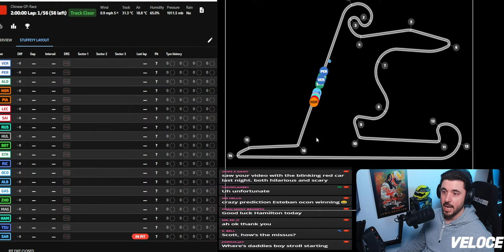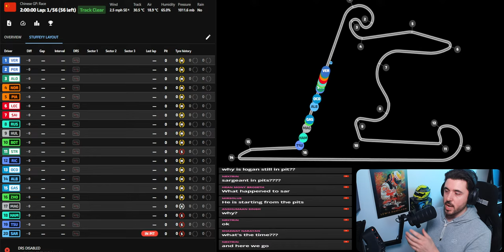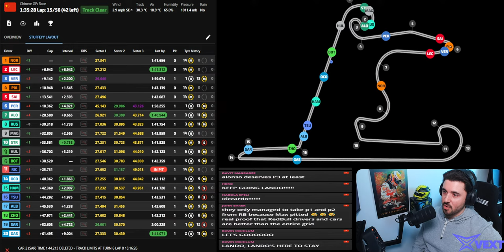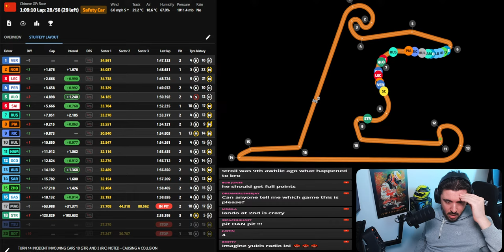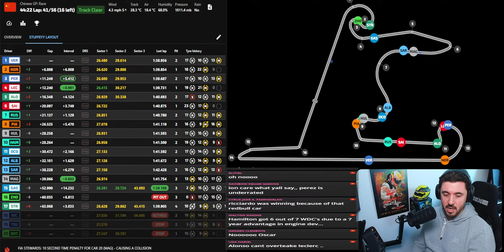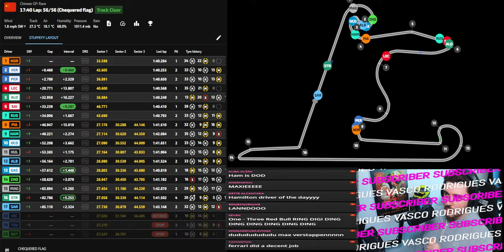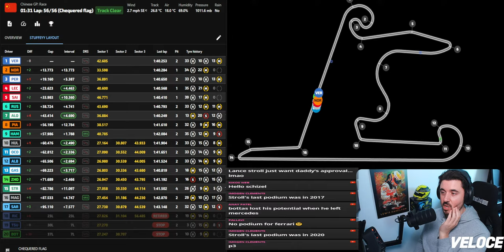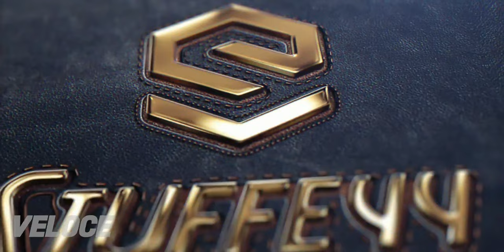🔴 F1 Watchalong - CHINESE GP - RACE - with Commentary & Timings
My Gear :-
RODE Podmic
Elagto Facecam